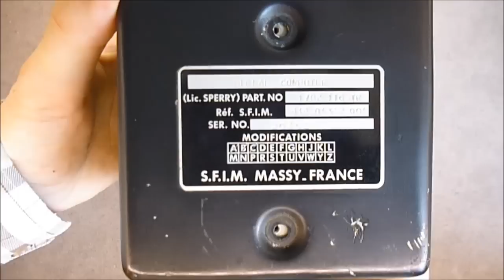Sperry SP 40 flight computer teardown part 6 (last) Signal computer